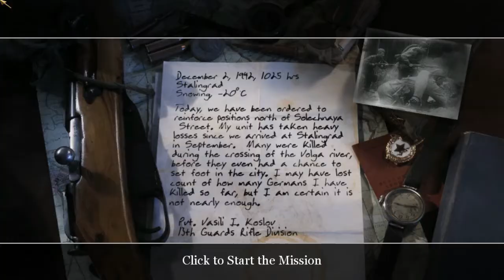Demolition - The Winter War CALL OF DUTY 2 - Part 2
Demolition - The Winter War CALL OF DUTY 2

Private Valisi Ivanovich Koslov
Near Moscow, U.S.S.R - 1941